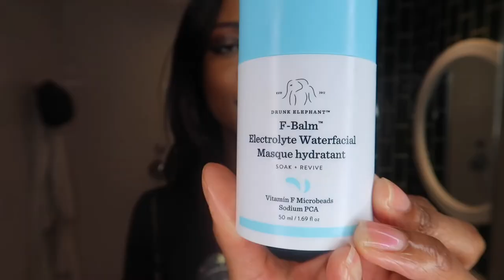New Hourglass Airbrush Concealer, Drunk Elephant F-Balm, Nars Glow Booster | 2020 Skincare + Makeup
I’m reviewing all of the gorgeous NEW in 2020 products so far! There’s a lot of skincare, plus the new Hourglass concealer.